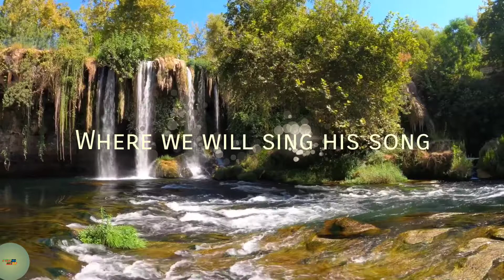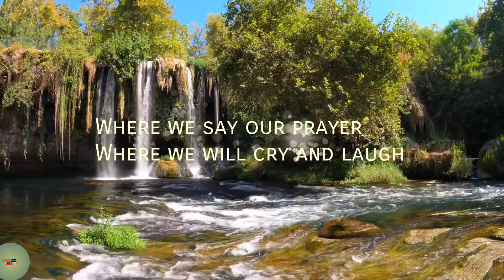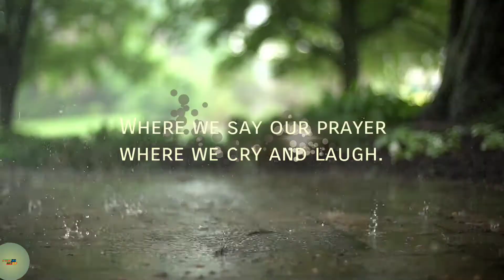You'll always be in us// Music & cover by bro: Jecky//